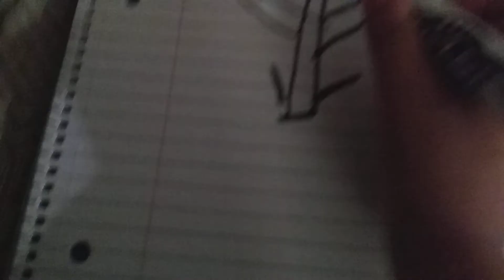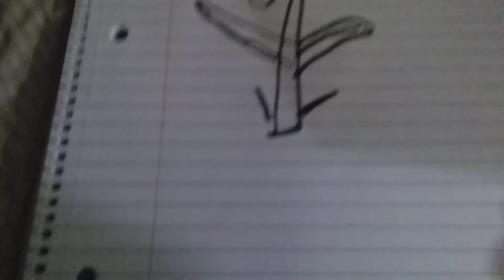This is how you draw a rose